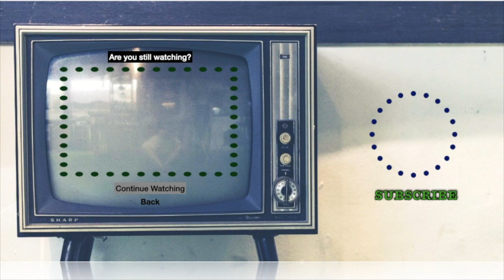Play "Guess the Song" With Me! 80's Edition!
I ❤️ 😑
🐱Linda🐱zombie spongebob🐱brismithejedi🐱HellSpartan Z🐱packerzfn481🐱zero_survs🐱Steve R🐱Josh Harris🐱Someone🐱hokiedee🐱Greg M🐱John Heiser🐱Sir Archer Fluffybutt🐱Aaron🐱Butch🐱Someone🐱Travis🐱leehawkmoon🐱Someone🐱Melvin🐱Brent🐱Rex🐱